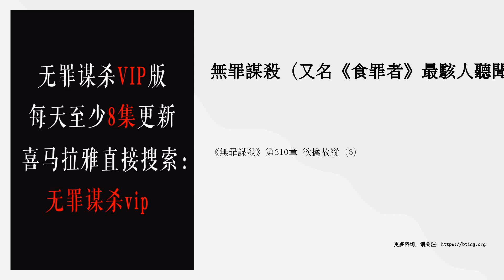《無罪謀殺》第310章 欲擒故縱（6）